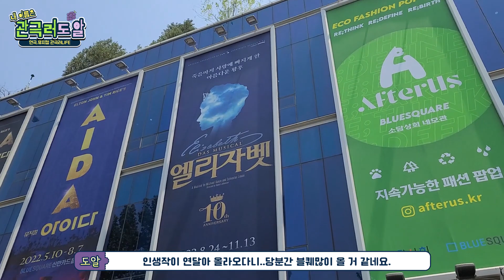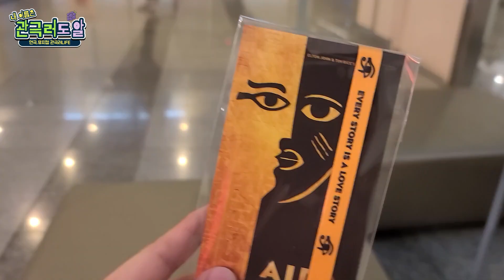뮤지컬 아이다 갈?말?고민 혹은 처음 가시는 분들이 보셨으면 하는 영상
한번 본격적으로 아이다 영업 뛰어보겠습니다.